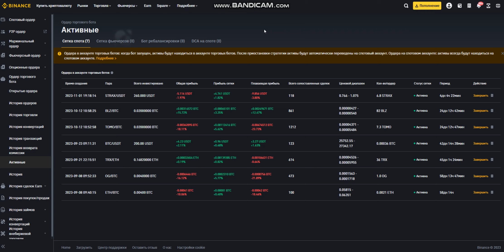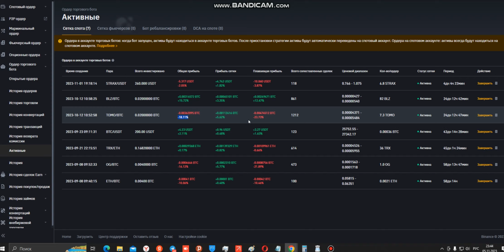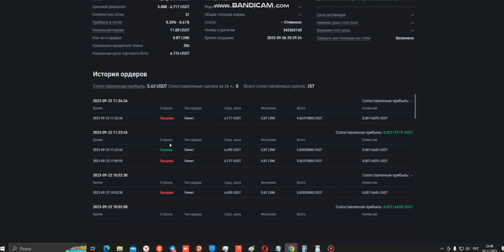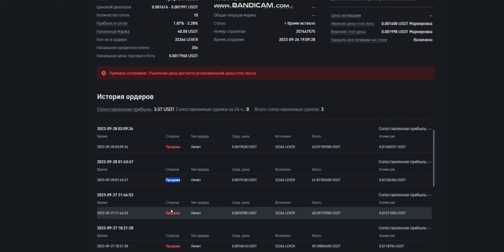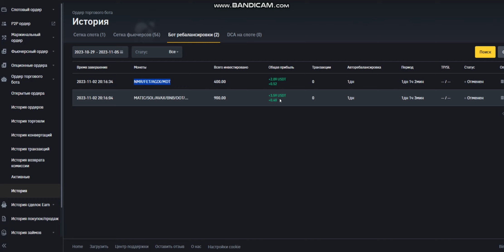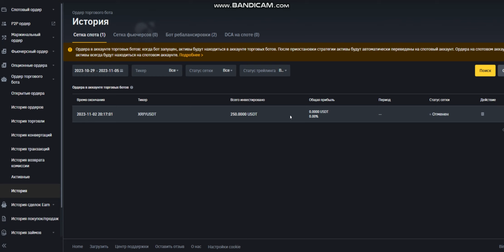Управление и отмена ордеров в криптатрейдинге: Советы и решения 🛠️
Описание видео: "Присоединяйтесь ко мне, пока я рассматриваю процесс управления и отмены ордеров в криптатрейдинге. Я поделюсь своим опытом и советами для успешного управления вашими сделками! 💥"
В видео автор обсуждает процесс управления и отмены ордеров в криптатрейдинге. Он демонстрирует, как он управляет своими ордерами и обсуждает свои стратегии для решения типичных проблем, с которыми сталкиваются трейдеры.
Тайм коды:
00:01 - Начало и обсуждение управления ордерами
01:12 - Обсуждение процесса отмены ордеров
02:29 - Продолжение обсуждения управления ордерами
03:41 - Обсуждение стратегий для решения проблем
04:47 - Заключение и обзор процесса